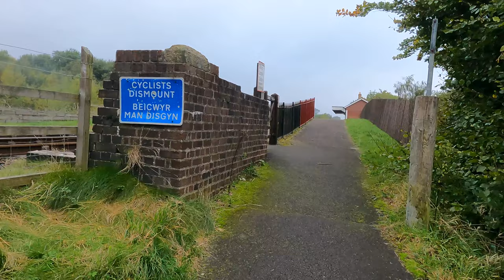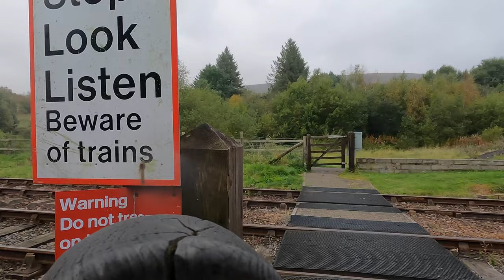BLAENAVON, WALES | UNESCO World Heritage Site l 4K Walk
From Whc.unesco.org:

Blaenavon Industrial Landscape
The area around Blaenavon is evidence of the pre-eminence of South Wales as the world's major producer of iron and coal in the 19th century. All the necessary elements can still be seen - coal and ore mines, quarries, a primitive railway system, furnaces, workers' homes, and the social infrastructure of their community.

Outstanding Universal Value
Brief synthesis

The landscape of Blaenavon, at the upper end of the Avon Llwyd valley in South Wales, provides exceptional testimony to the area’s international importance in iron making and coal mining in the late 18th and the early 19th century. The parallel development of these industries was one of the principal dynamic forces of the Industrial Revolution.

The major preserved sites of Blaenavon Ironworks and Big Pit, together with the outstanding relict landscape of mineral exploitation, manufacturing, transport, and settlement which surrounds them, provide an extraordinarily comprehensive picture of all the crucial elements of the industrialisation process: coal and ore mines, quarries, a primitive railway system and canal, furnaces, workers’ homes, and the social infrastructure of the early industrial community. The area reflects the pre-eminence of South Wales in the production of iron, steel and coal in the 19th century.

The Blaenavon Ironworks (circa 1789) provided the main impetus for mineral workings and settlement. The remains of the late 18th century furnaces, together with later 19th century furnaces, are the best preserved of its period in the United Kingdom. Beside the furnaces, two of the original casting houses can still be seen. Above the furnaces is a range of ruined kilns in which iron ore was calcined or roasted. The remains of the original workers’ housing provided on site can still be seen around the original base of the massive chimney to the blowing engine house, and the cast-iron pillars and brackets which carried blast pipes to the furnaces still survive. The iconic water balance tower of 1839 is an excellent example of lift technology using water to counter-balance loads.

The Big Pit was the last deep coal mine to work in the Blaenavon area, and the surface buildings, including the winding gear, remain almost exactly as they were when coal production ceased in 1980. The underground workings are still in excellent condition and can be seen on guided tours.

The Blaenavon landscape reflects ways in which all the raw materials necessary for making iron were obtained. The landscape includes coal, iron ore, fireclay and limestone workings and transport systems including a primitive iron-railed railway, leading to the canal and later steam railway tracks which were used for the import and export of materials.

The landscape also reflects the development of early industrial society. Close to the Ironworks and Big Pit is the town of Blaenavon, the best preserved iron town of its period in the United Kingdom. Here can be seen the terraced housing of the workers. Overall the town reflects powerfully the distinctive culture that had developed in ironworking and coal-mining areas of the South Wales Valleys and provides a complete picture of patronage and the social structure of the community. Notable buildings include St. Peter’s Church, built by the ironmasters in 1804; the Blaenavon Workmen’s Hall, built by workers’ subscriptions in 1894; and St. Peter’s School, built by the ironmaster’s sister, Sarah Hopkins, in 1816. The school has been restored as the United Kingdom’s first dedicated World Heritage Interpretation Centre.

Taking all these elements together, the property provides one of the prime areas in the world where the full social, economic and technological process of industrialisation through iron and coal production can be studied and understood.